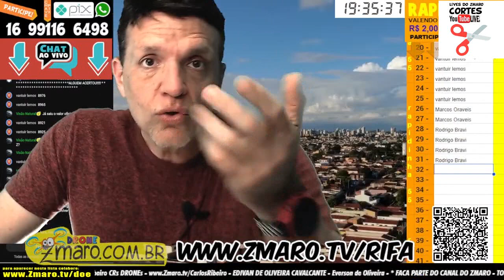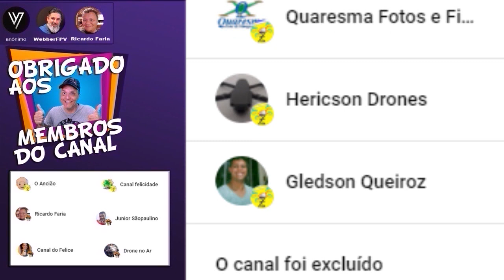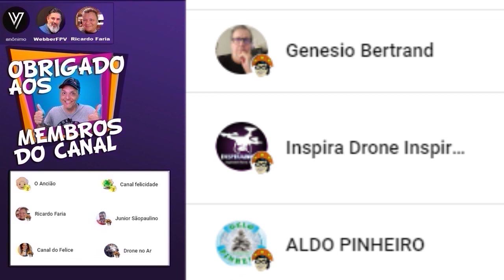Qual drone é recomendado para mim? Veja com Zmaro em 4:60